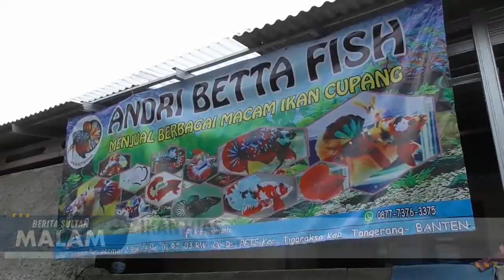Ikan Cupang Hias Berdayakan Ekonomi Ditengah Pandemi Covid-19 - Berita Sultan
Selain tren bercocok tanam, tren memelihara dan membudidayak ikan cupang, kini juga menjadi tren di tengah pandemi covid-19. Budidaya ikan cupang di desa Pete, kecamatan tigaraksa, kabupaten Tangerang, omzetnya naik tajam.